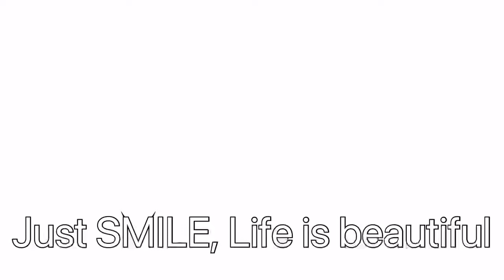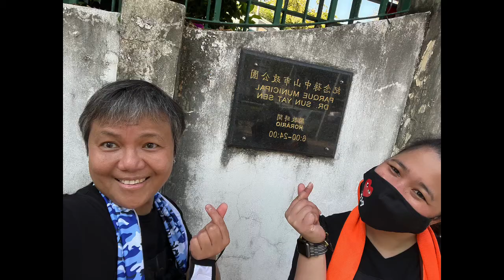MommyLoi Vlog #46 Just SMILE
Music and Credit to sidewalkprophets